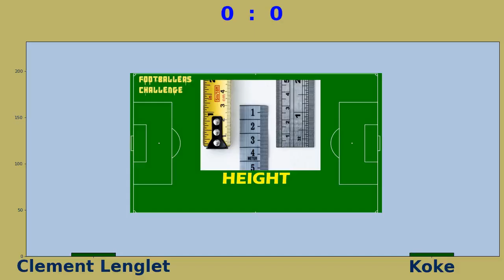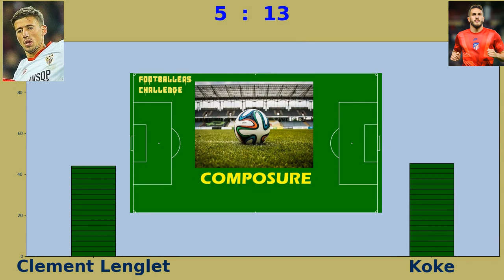Ultra Footballers: Clement Lenglet vs Koke